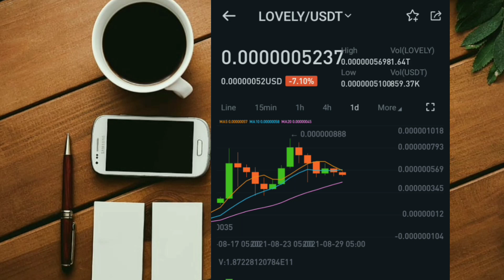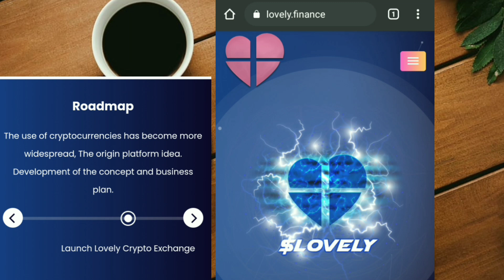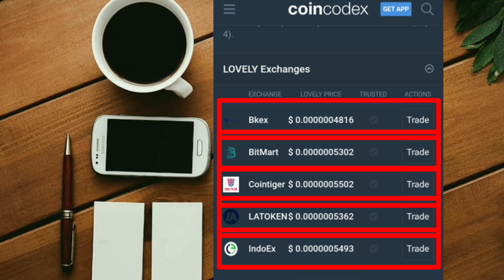LOVELY INU RISE AGAIN OR NOT | DETAILS VIDEO!!!